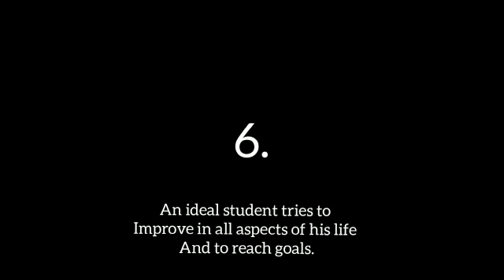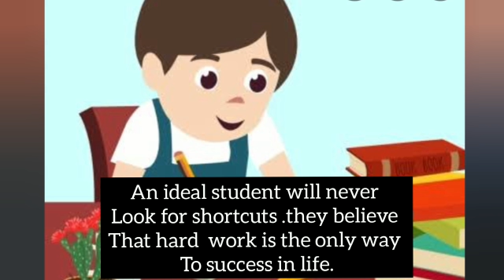Video on Ideal student qualities by S. Mounika.